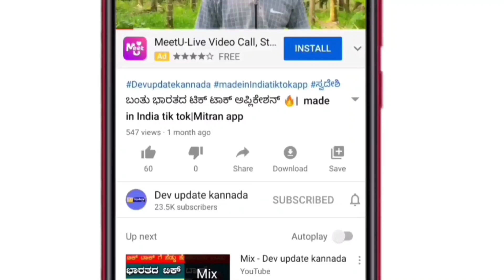BIG UPDATES: School and college REOPEN KARNATAKA today update | School restart Karnataka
Devupdatekannada